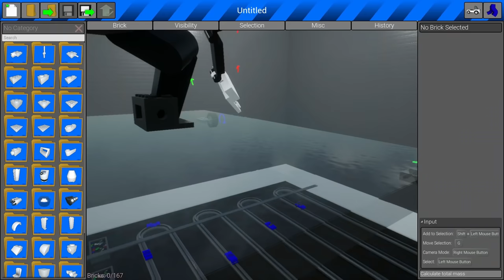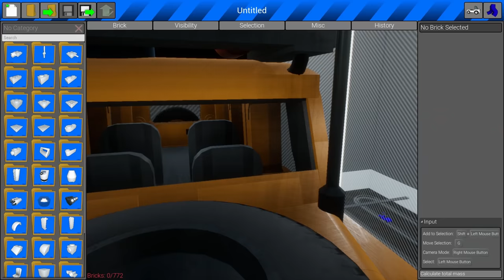LEGO CARTOON DOG IS AFTER US! - Brick Rigs Multiplayer Gameplay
Lego Cartoon dog is after us in Brick Rigs multiplayer gameplay! This is a Brick Rigs survival roleplay where SpyCakes must escape from Trevor Henderson's Cartoon dog but in Lego form. Who knew a Lego monster could still be so scary?

About Brick Rigs:

"A lego sandbox building game that allows you to build many kinds of vehicles, including cars & planes! From a variety of bricks and experience their dynamic driving physics in a sandbox environment even in multiplayer gameplay! Test vehicles and do many different challenge including stunts, Cops and Robbers, police roleplay and more gameplay. You can even use a tank!"

Cartoon Dog originally created by Trevor Henderson